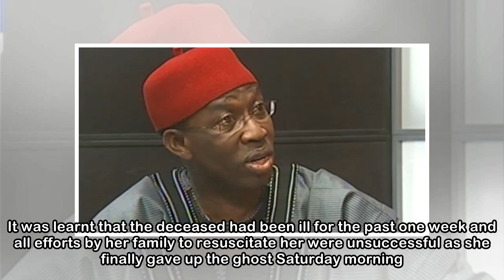Governor Okowa loses aide, Omene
The Delta State Governor, Arthur Ifeanyi Okowa on Saturday morning lost his Special Assistants on Women Mobilization, Hon. (Mrs.) Esther Omene to the cold hands of death barely after a week of her app...